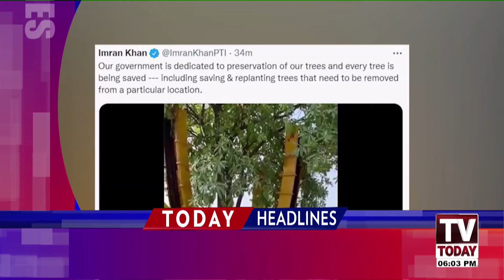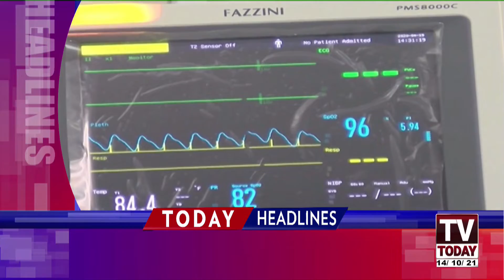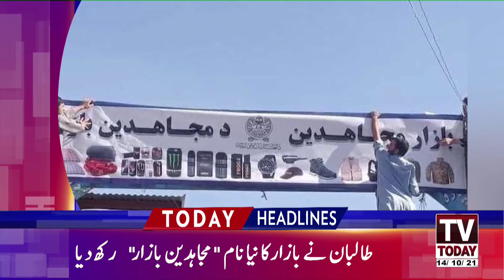News Headlines 06 PM | 14 October 2021 | Tv Today